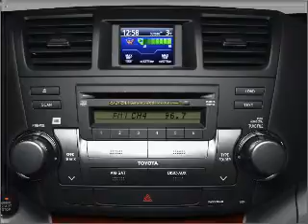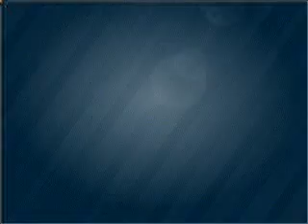2008 Toyota Highlander - Jacksonville FL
Year: 2008
Make: Toyota
Model: Highlander
Trim: Limited
Engine: 3.5 liter 6 cylinder 24 valve
Transmission: 5-Speed Automatic
Color: Blue
Mileage: 26081
Address:
10939 Atlantic Blvd.